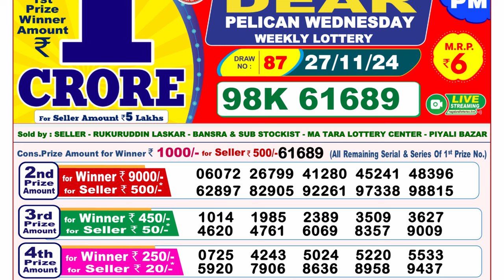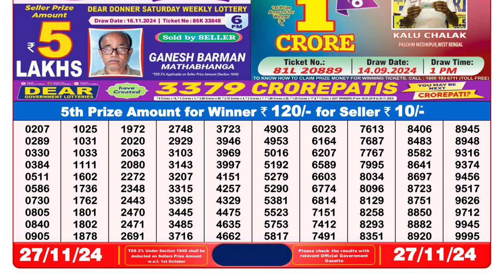🔴LIVE | Lottery Sambad Result 8PM | (27-11-2024); Dear Pelican Wednesday